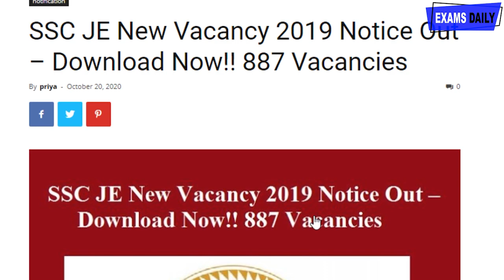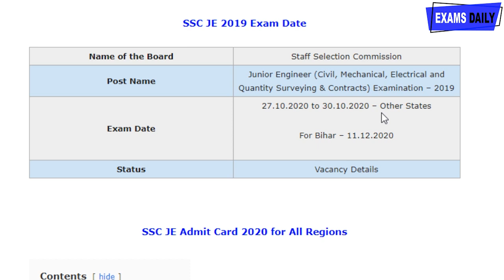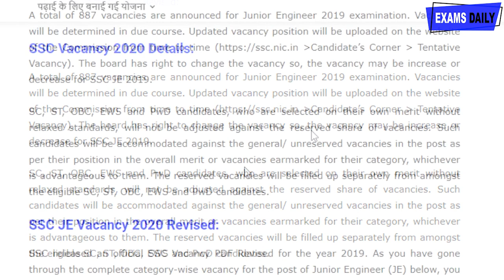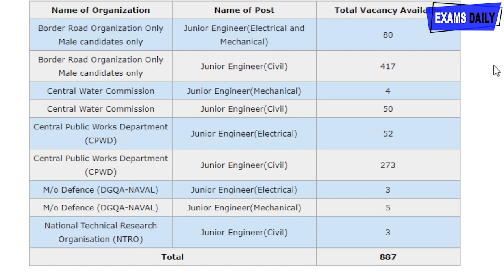SSC உதவி பொறியாளர் பணிகள் அறிவிப்பு 2019-20 || SSC JE Tentative Vacancies 2019 -20 Out!!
SSC JE (Junior Engineer) Vacancy 2019-20 Notice Released. Staff Selection Commission has released the tentative vacancies of Junior Engineer (Civil, Mechanical, Electrical and Quantity Surveying & Contracts) Examination 2019-20.